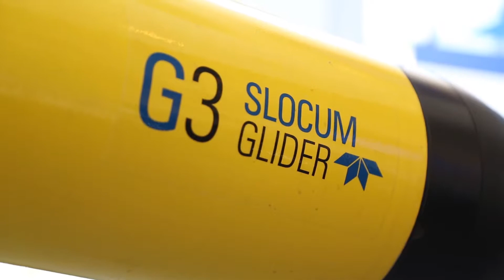Teledyne Marine at the Offshore Technology Conference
Teledyne Marine recently joined over 60,000 other energy professionals at the Offshore Technology Conference in Houston, TX to discuss the current state of the industry, and showcase new technologies and solutions. The Teledyne Marine team at OTC, over 30 strong, engaged our customers in technical discussions and new product updates both on the show floor and in the VIP suite in the NRG stadium.
Read more for some event highlights